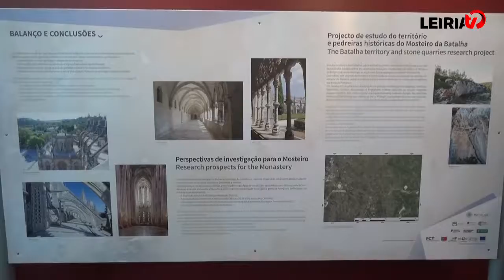reportagem dia da batalha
Comemoração do dia do município da Batalha